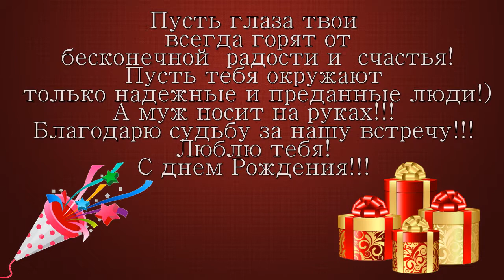С ДНЁМ РОЖДЕНИЯ